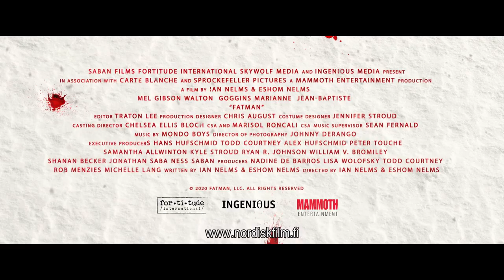FATMAN - katso kotona (traileri)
Vinksahtaneessa nykymaailmassa Joulupukki on todella olemassa ja vararikossa, koska lapset ovat enimmäkseen tuhmia eikä valtiolta heru tukea työvoimakuluihin kysynnän laskiessa. Joulupukki on ryypiskelevä, asetta heilutteleva pahis, koska kun lentelee ympäri maailmaa, joku voi joskus ampua.

LISÄTIETOJA ELOKUVASTA:
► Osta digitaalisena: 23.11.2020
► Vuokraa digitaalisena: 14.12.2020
► Suomenkielinen nimi: FATMAN
► Alkuperäinen nimi: Fatman
► Ohjaus: Eshom Nelms, Ian Nelms
► Käsikirjoittaja: Eshom Nelms, Ian Nelms
► Pääosissa:  Mel Gibson, Walton Goggins, Chance Hurstfield, Marianne Jean-Baptiste
► Tuotantovuosi: 2020
► Tuotantomaa: USA
► Genre: Komedia, toiminta
► Ikäraja: K16, väkivalta